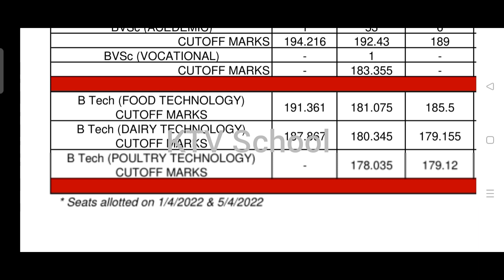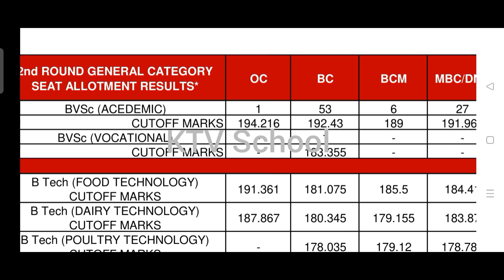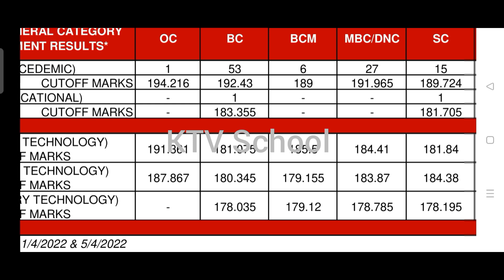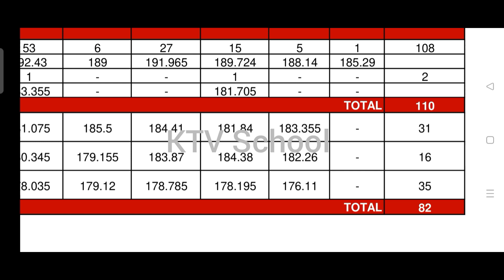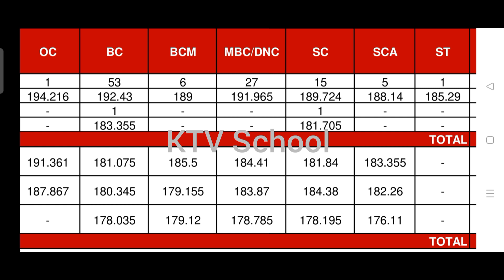TANUVAS 2022 | 2nd Round Final Cutoff | When 3rd Round Counseling?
KTVSchool TANUVAS TANUVAS Counseling 2022 | 2nd Round Final Cutoff | When 3rd Round Counseling?